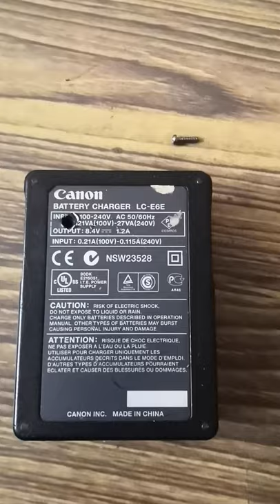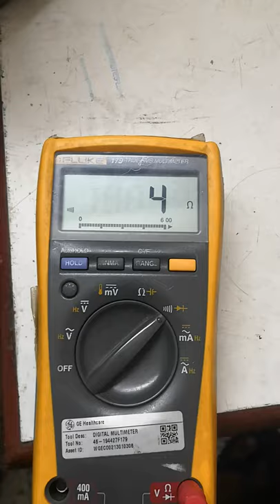Canon DSLR Charger Repair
Canon 6E Battery Charger Repair